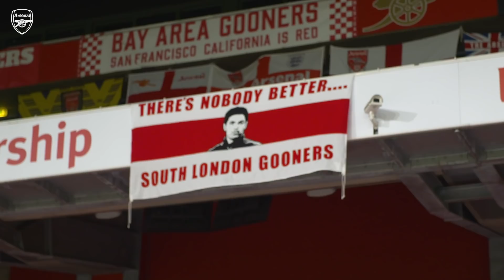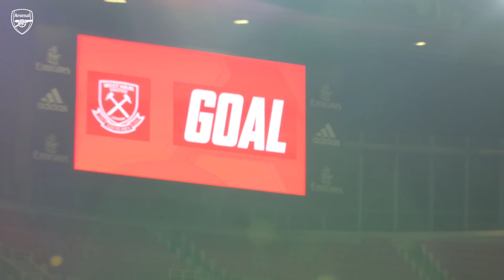ACCESS ALL AREAS | Arsenal vs West Ham (2-1) | Premier League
Access a̶l̶l̶ some areas as we take you behind the scenes at Emirates Stadium.
Goals from Alex Lacazette and Eddie Nketiah giving us all three points, to maintain a 100% record from our opening two matches of the 2020/21 Premier League campaign.

This is the Official YouTube channel for Arsenal Football Club. This channel will aim to showcase the personality of Arsenal Football Club and give fans more of an insight into what it's like to be at this fantastic club. This channel will look behind the scenes and get closer to the likes of Pierre-Emerick Aubameyang, David Luiz, Nicolas Pepe, Alexandre Lacazette, Mesut Ozil, Bernd Leno, Granit Xhaka, Hector Bellerin, Bukayo Saka, Gabriel Martinelli and more.